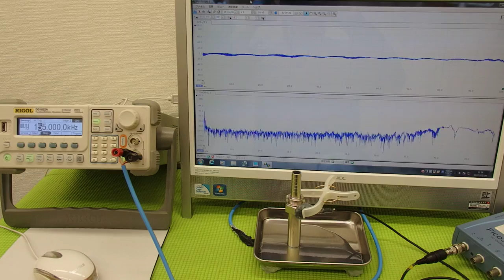表面弾性波の利用技術 （超音波システム研究所 ultrasonic-labo）